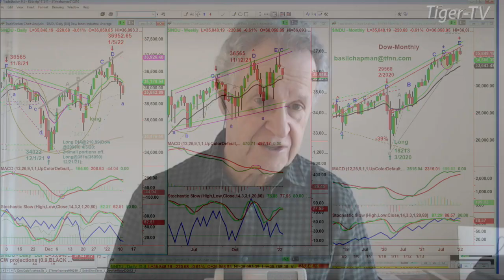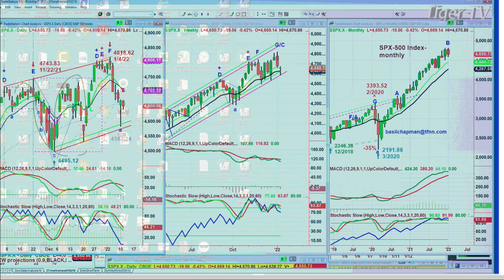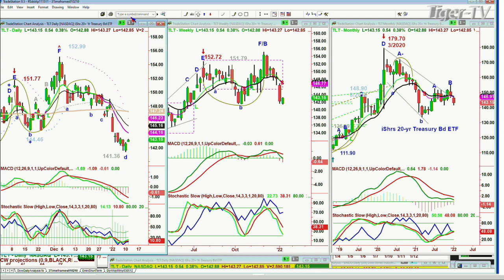January 11th, 10AM ET Market Update on TFNN - 2022